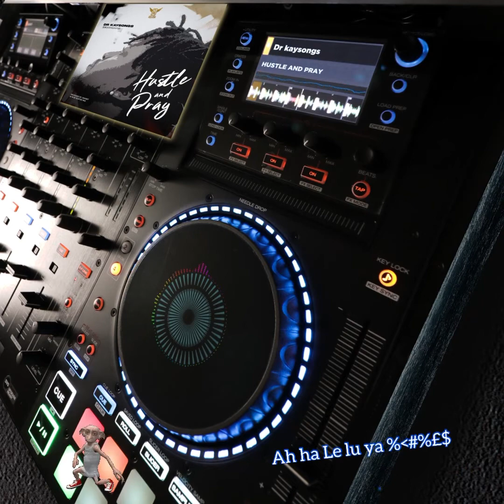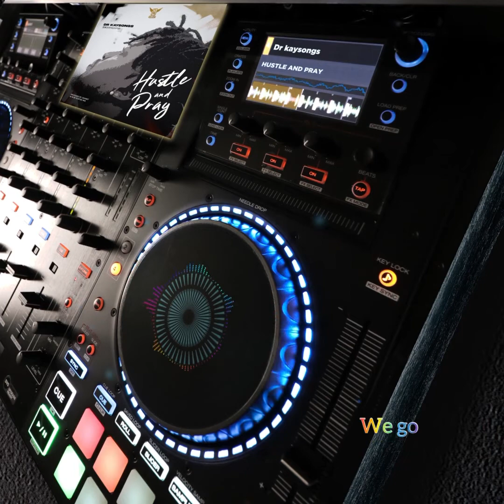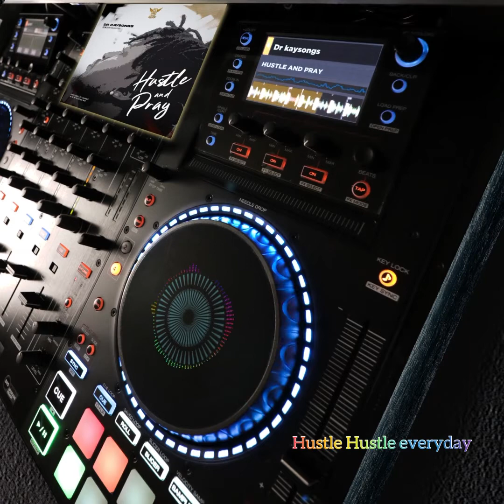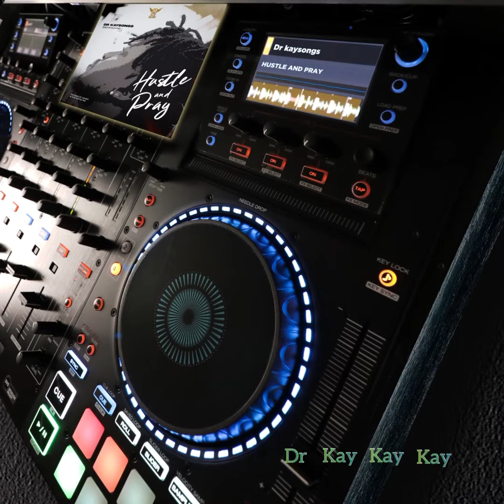HUSTLE AND PRAY - DR Kaysongs ( Lyrics video )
Hustle and pray Lyrics video by Dr Kaysongs
Song produced by Jakabit
Mixed and Mastered by Sortedmix